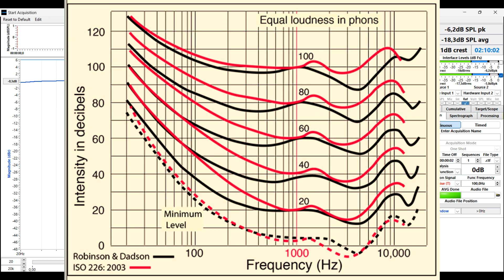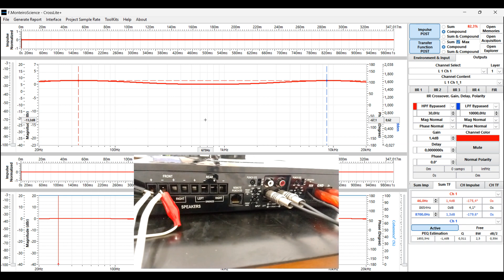Rockford Fosgate T400-4 Resposta elétrica Flat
Rockford Fosgate T400-4
Resposta Elétrica Flat